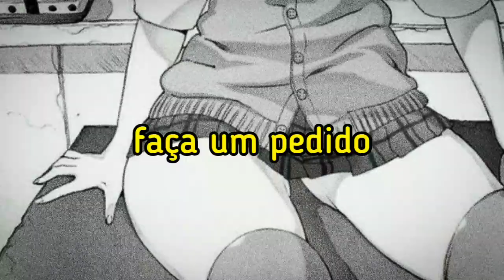Belle Delphine - Eat My Ass [Tradução/Legendado]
Tradução da música "Coma Minha Bunda", espero que gostem 🖤

⛧Lyrics⛧
Mix it up boy, see
Bust it down
Let me get a little frosting on the top yeah
Selling cookies making money, getting wop
You like it when my evenings tied up in a knot
I'm opening my shots, spreading on this tabletop
I got the whipped cream, whip mean, all up in your whip
I got the chai tea spiced up, wanna take a sip?
You know my {?} come through. take another whip
I got the whole dish
Candles on the cake
Make a wish (Mwah)
Beam me up Scottie, I'm a good girl, never naughty
Got this ice all on my body
Got the cake pop with Bugatti
They came from my latest {?}
Recipes, I did somebody ay
I can be a little cocky
Only 'cuz I'm a sollia
Come into my kitchen, watch me cook (Cook!)
Cook it up
There's no competition, let me hook (Hook!)
Hook you up
I bake you to submission so that you can tear it up
I know you liking this position
Tray down
Cookies up (See?)